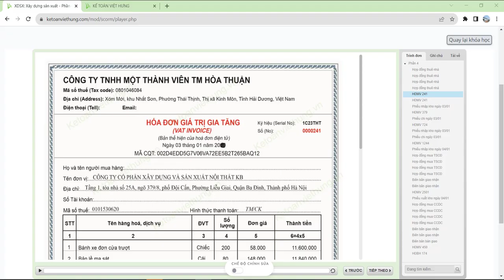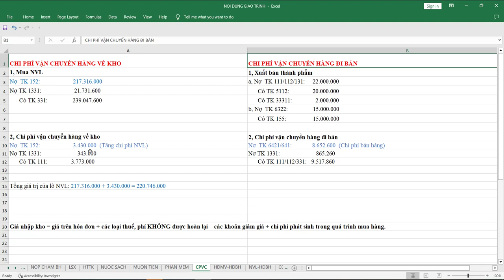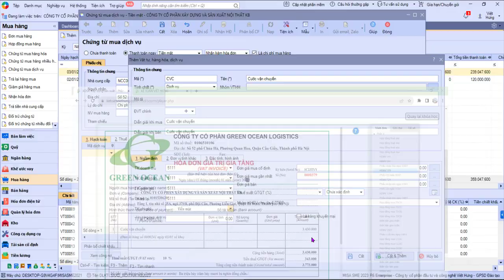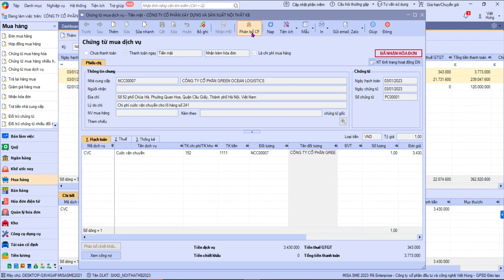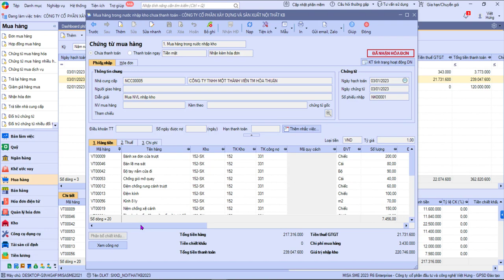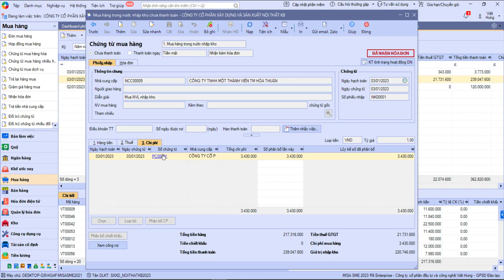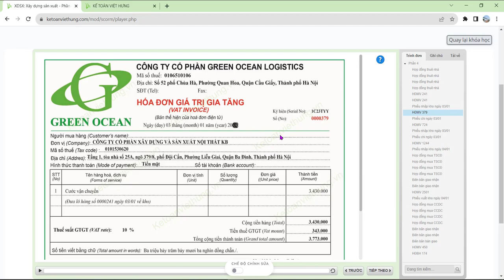Hướng Dẫn Định Khoản Chi Phí Vận Chuyển Hàng Về Nhập Kho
Hạch toán hóa đơn mua vào chi phí tiền cước vận chuyển đưa lô hàng về kho có thanh toán phiếu chi đi kèm (phân biệt với cước vận chuyển đưa hàng đi bán) hay còn gọi là đưa NVL về nhập kho.

📌 Đến với Trung Tâm Kế Toán Việt Hưng bạn sẽ được:
- Thời gian học: Vô cùng linh hoạt từ 8h30 - 23h00.
- Số buổi học: Không giới hạn.
- Giáo trình động: Cập nhật liên tục trên website.
- Chứng từ sống: Thật
- Giáo viên: Có kinh nghiệm trên 12 năm kinh nghiệm
- Hỗ trợ miễn phí: trọn đời.

►  Các khóa học KẾ TOÁN DOANH NGHIỆP